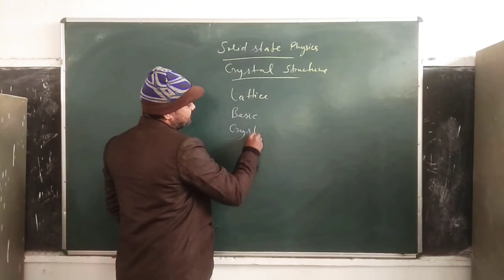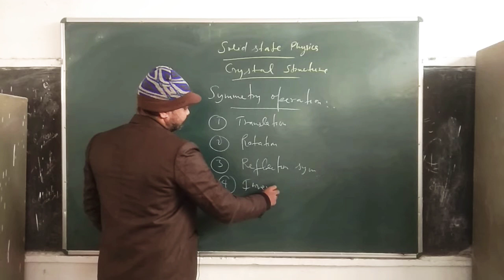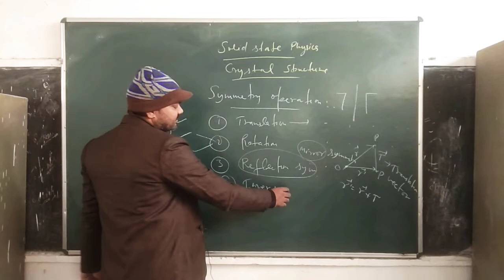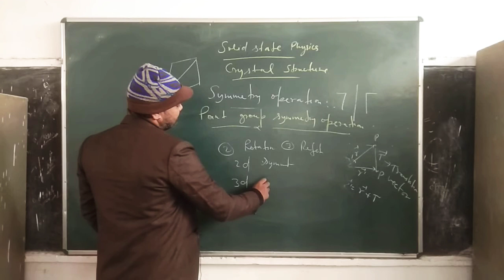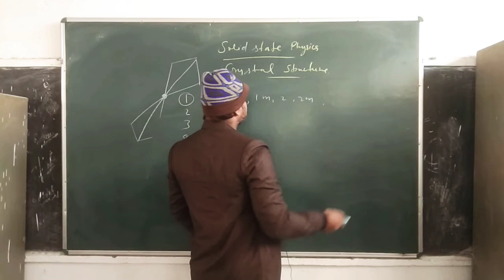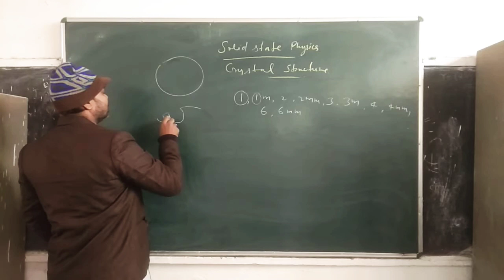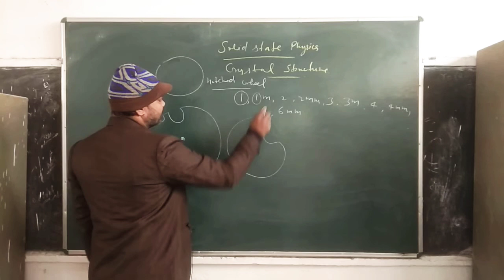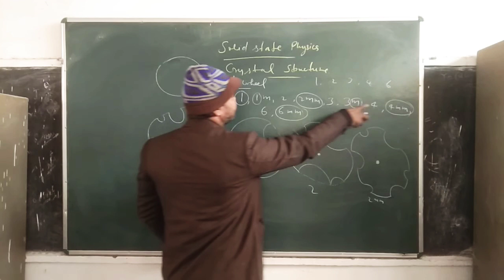Symmetry operation, Point Group Symmetry in two dimension.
This video is very useful for all the students who preparing for final year.